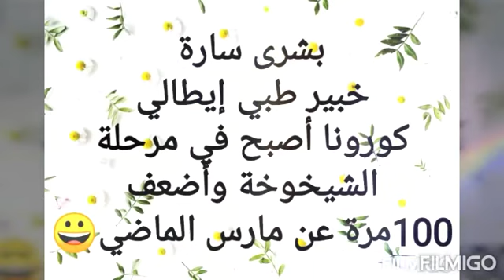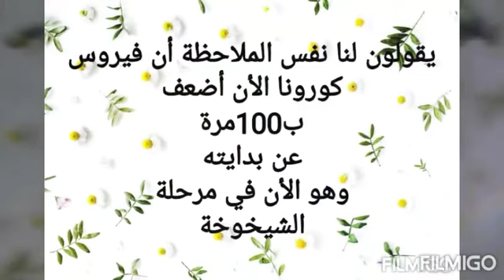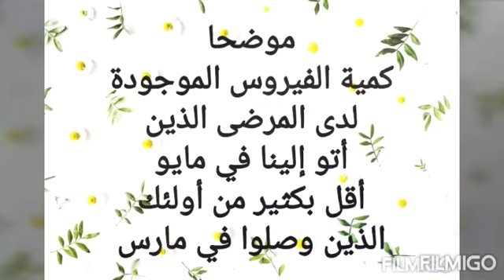عاجل فيروس كورونا في مرحلة الشيخوخة😀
أحدث الدراسات أكدة ان فيروس كورونا أصبح أضعف ب100مرة عن شهر مارس وهو لأن في مرحلة الشيخوخة